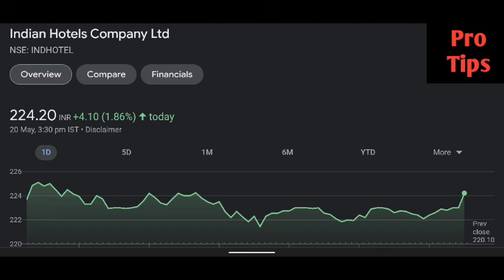Indian hotel share latest news | Indian hotel share price